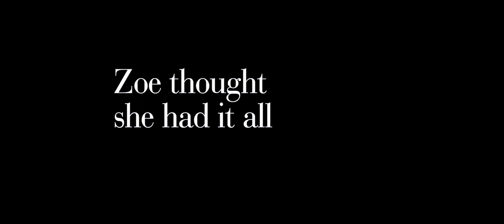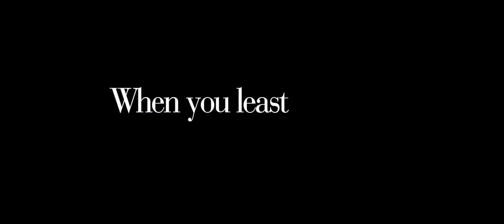The Back-Up Plan - Trailer [HD]